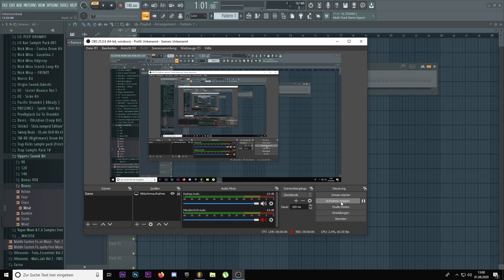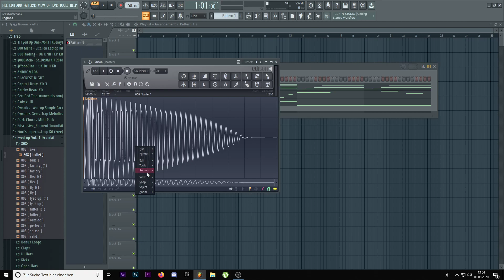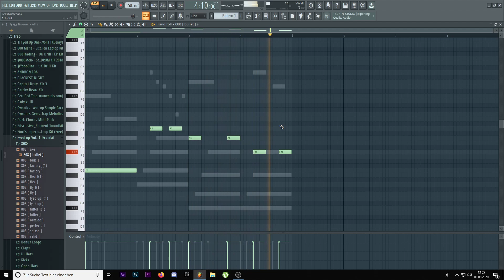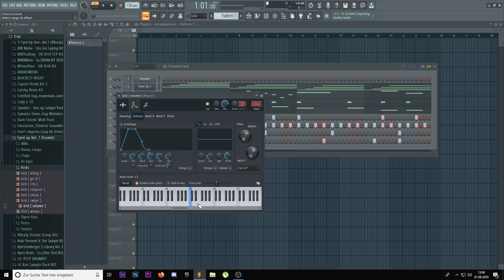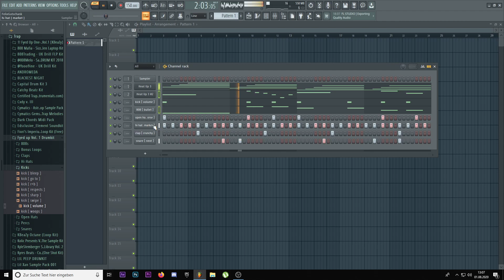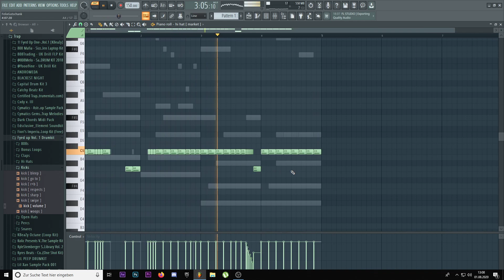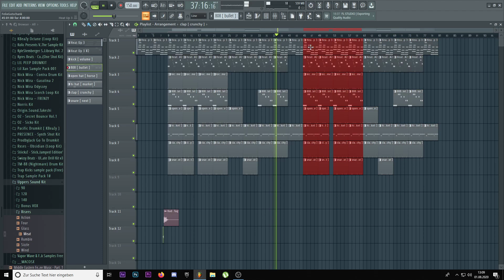Making a Guitar x Flute Beat | Gunna Type Beat | Bounce Beat | How to make a Guitar Beat